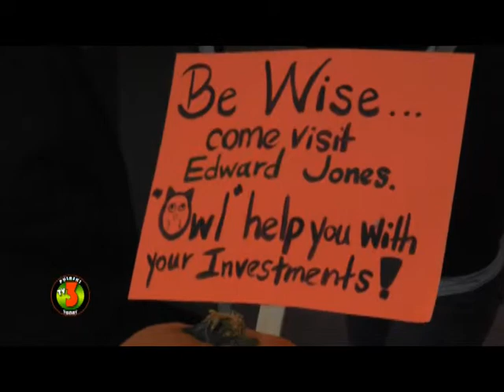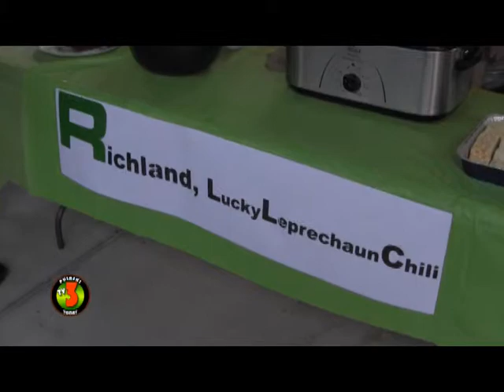1028 Groovy Chili